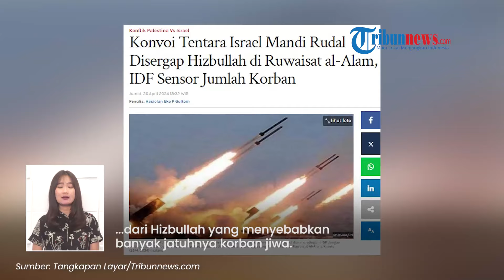Tentara IDF Asyik Konvoi, Langsung Dihujani Rudal Hizbullah! Israel Malu & Tutupi Jumlah Korban Jiwa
TRIBUN-VIDEO.COM - Israel disebut mengalami kekalahan yang memalukan sehingga Zionis berbohong dan menyembunyikan jumlah korban jiwa tentaranya.

Pasalnya, rudal Hizbullah menyergap dan menyerang tentara Israel yang sedang melakukan konvoi.

Dikutip dari Tribunnews.com, Hizbullah melancarkan serangan beruntun di perbatasan Lebanon.

Hizbullah mengumumkan penyergapan gabungan milisi mereka terhadap tentara Israel di Ruwaisat Al-Alam.

Penyergapan itu dilakukan dengan peluru kendali, artileri, dan senjata rudal.

Hizbullah juga mengumumkan, telah memantau secara cermat dan menindaklanjuti pergerakan pasukan pendudukan Israel di perbatasan.

Serangan itu berhasil menghantam tentara Israel yang sedang melakukan konvoi pada Kamis (25/4).

Media Zionis melaporkan Pasukan Pertahanan Israel (IDF) mengalami serangan fatal dari Hizbullah yang menyebabkan banyak jatuhnya korban jiwa

Namun IDF mensensor atau menutupi jumlah tentaranya yang tewas dalam serangan tersebut.

Bahkan IDF memberlakukan larangan publikasi sepenuhnya mengenai peristiwa berbahaya di perbatasan Lebanon.

(Tribun-Video.com)

Artikel ini telah tayang di Tribunnews.com dengan judul Konvoi Tentara Israel Mandi Rudal Disergap Hizbullah di Ruwaisat al-Alam, IDF Sensor Jumlah Korban,